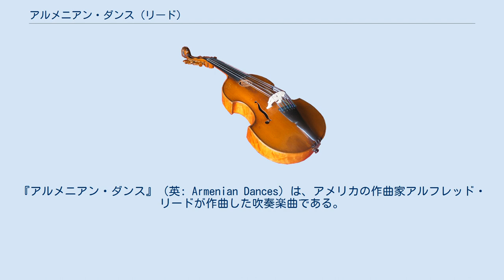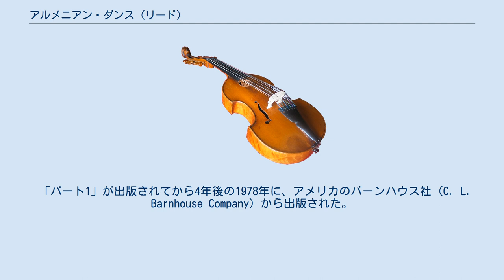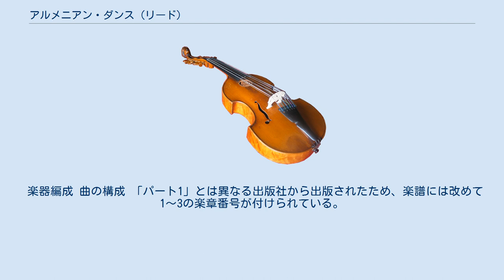アルメニアン・ダンス (リード)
アルフレッド・リードの楽曲
『アルメニアン・ダンス』（英: Armenian Dances）は、アメリカの作曲家アルフレッド・リードが作曲した吹奏楽曲である。
 アルメニアの比較音楽学者であるコミタス・ヴァルダペットの収集したアルメニアの民謡を素材として作曲された。
5つのアルメニア民謡が続けて演奏される単一楽章の「アルメニアン・ダンス パート1」と、アルメニア民謡に基づく3つの楽章からなる「アルメニアン・ダンス パート2」がある。
「パート1」と「パート2」を合わせて4楽章からなる1つの組曲であるが、楽譜はそれぞれ別の出版社から出版されており、「出版上の都合から」とされるその詳しい事情は公式には明らかにされていない。
 日本においては、作曲から40年以上経った後でも人気があり、プロフェッショナルの楽団に限らず、全日本吹奏楽コンクールの自由曲や演奏会のプログラムの1曲として取り上げる学校や団体は多い。
演奏会のメインプログラムとして、一つの交響曲もしくは組曲として全4楽章を演奏する例も見受けられる。
 特に「パート1」は、変化に富んだ曲想が好まれ、単独で演奏されることも非常に多く、長く定着している。
関西で開催されるマーチングイベント『3000人の吹奏楽』では2010年から毎年、出場者と一般参加者全員によってこの曲の演奏が行われる。
また、三重県内の中学・高校生から選抜されてプロ奏者の指導を受けるミエ・ユース ウインド・オーケストラでは毎年この曲を演奏曲目に加えている。
 ※「パート1」「パート2」とも、各曲の標題は異なる日本語訳が用いられるケースがある。
 1972年の夏に完成された。
出版はサム・フォックス (Sam Fox Publishing Company) 。
 初演・献呈 1973年1月10日、ハリー・ベギアン指揮、イリノイ大学吹奏楽団。
この楽団の指導者であったベギアンに献呈された。
 楽器編成 曲の構成 5曲のアルメニア民謡のメドレーのような形式で、これ自体が1つの組曲のような構成になっている。
 「パート1」が出版されてから4年後の1978年に、アメリカのバーンハウス社 (C. L. Barnhouse Company) から出版された。
 初演・献呈 1976年4月、ハリー・ベギアン指揮、イリノイ大学吹奏楽団。
「パート1」と同じく、ベギアンに献呈された。
 楽器編成 曲の構成 「パート1」とは異なる出版社から出版されたため、楽譜には改めて1〜3の楽章番号が付けられている。
 ^ 「パート1」総譜のプログラム・ノート ^ 使用されている楽器も「パート1」と「パート2」で一部異なる。